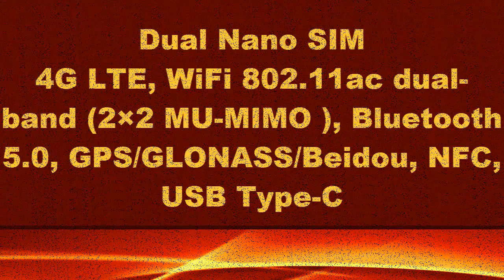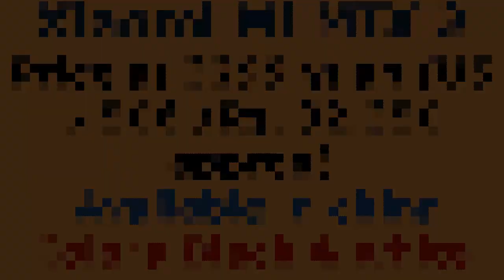Xiaomi Mi MIX 2 with 5.99-inch 18:9 Full Screen display, Snapdragon 835, 8GB RAM announced||Hands on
Xiaomi just announced the Mi MIX 2 at an event in China, as it had promised. It has a 5.99-inch 18:9 Full HD+ display with ultra narrow bezels, unlike the 6.4-inch display on the first generation Mi MIX with 17:9 aspect ratio and 12% smaller chin compared to the predecessor. It is powered by an Octa-Core Snapdragon 835 Mobile platform with 6GB of RAM and there is also a Special Edition with 8GB of RAM. It has a 12-megapixel rear camera with Sony IMX386 sensor and a 5-megapixel camera on the front on the right bottom that also supports face recognition.It has a ceramic body and uses Cantilever piezoelectric ceramic acoustic system instead of a standard earpiece, allowing you to listen to calls without the earpiece, similar to the predecessor. It also has sound guided speaker that has 50mW high power speaker with sound guided tube for an enhanced audio experience. It has support for 6 modes and 43 bands. As we already know, world renowned designer Philippe Starck is the designer of the phone.The Xiaomi Mi MIX 2 comes in Black color for the standard version with four-sided curved ceramic body with aluminium alloy frame and costs 3299 yuan (US$ 506 / Rs. 32,350 approx.) for the 6GB RAM with 64GB storage version, 3599 yuan (US$ 552 / Rs. 35,280 approx.) for the 6GB RAM with 128GB storage version and the 6GB RAM with 256GB storage version costs 3999 yuan (US$ 613 / Rs. 39,210 approx.).The Mi MIX 2 Special Edition with full ceramic body comes in Black and White colors and costs 4699 yuan (US$ 721 / Rs. 46,060 approx.) for the 8GB RAM with 128GB storage version.

زياومي مي ميكس 2 مع 5.99 بوصة 18: 9 عرض كامل الشاشة، أنف العجل 835، 8GB رام أعلنت
Xiaomi Mi MIX 2 5.99 düymlük 18: 9 tam ekranlı, Snapdragon 835, 8GB RAM ilə açıqladı
Xiaomi Мі MIX 2 з 5,99-цалевы 18: 9 поўны экран, ільвіны зеў 835, 8GB АЗП абвешчана
Xiaomi Mi MIX 2 с 5.99-инчов Full Screen екран 18: 9, Snapdragon 835, 8GB RAM обяви
小米Mi MIX 2与5.99英寸18：9全屏显示，骁龙835,8GB内存宣布
Xiaomi Mi MIX 2 s 5,99palcovým displejem s plným displejem 18: 9, Snapdragon 835, 8 GB RAM
Xiaomi Mi MIX 2 met 5,99 inch 18: 9 full screen display, Snapdragon 835, 8 GB RAM aangekondigd
Xiaomi Mi MIX 2 avec 5,99 pouces 18: 9 écran plein écran, Snapdragon 835, 8 Go de RAM annoncés
Xiaomi Mi MIX 2 5.99-inch 18: 9 სრული ეკრანის ჩვენება, Snapdragon 835, 8GB RAM გამოაცხადა
Xiaomi Mi MIX 2 mit 5,99-Zoll 18: 9 Vollbild-Display, Snapdragon 835, 8GB RAM angekündigt
Xiaomi Mi MIX 2 με 5.99-ιντσών οθόνη πλήρους οθόνης 18: 9, Snapdragon 835, 8GB RAM ανακοίνωσε
Xiaomi Mi MIX 2 me ka 5.99-inch 18: 9 Hōʻikeʻike piha, Snapdragon 835, 8GB RAM i haʻiʻia
Xiaomi Mi MIX 2, 5,99 hüvelykes, 18: 9 képarányú kijelzővel, Snapdragon 835, 8 GB RAM
Xiaomi Mi MIX 2 með 5,99 tommu 18: 9 Fullskjár, Snapdragon 835, 8GB RAM tilkynnt
Xiaomi Mi MIX 2 dengan layar Full Screen 5,99 inci 18: 9, Snapdragon 835, RAM 8GB diumumkan
Xiaomi Mi MIX 2 con schermo da 18,99 cm da 5,99 pollici a schermo intero, Snapdragon 835, 8 GB di RAM annunciato
Xiaomi Mi MIX 2、5.99インチ18：9フルスクリーンディスプレイ、Snapdragon 835、8GB RAMを発表
Xiaomi Mi MIX 2 5.99 дюймдік 18: 9 Full Screen display, Snapdragon 835, 8GB оперативті жады
Xiaomi Mi MIX 2, 5.99 인치 18 : 9 풀 스크린 디스플레이, Snapdragon 835, 8GB RAM 발표
In TRANSVERSO 5.99 mi Xiaomi II-inch XVIII: IX plena screen propono, Phlox DCCCXXXV, nuntiatum 8GB RAM
Xiaomi മി മിക്സ് 2 5.99 ഇഞ്ച് കൂടെ 18: 9 മുഴുവൻ സ്ക്രീൻ ഡിസ്പ്ലേ, സ്നാപ്ഡ്രാഗൺ 835, 8 ജിബി റാം പ്രഖ്യാപിച്ചു
5.99 инчийн 18: 9 Full Screen дэлгэц, Snapdragon 835, 8GB RAM зэрэг Xiaomi Mi MIX 2-т зарагдсан
8GB RAM ကိုထုတ်ပြန်ကြေညာခဲ့သည် 9 မျက်နှာပြင်အပြည့် Display, Snapdragon 835: 5.99 လက်မ 18 နှင့်အတူ Xiaomi က Mi MIX 2
Xiaomi Mi MIX 2 com 5.99 polegadas 18: 9 tela em tela cheia, Snapdragon 835, 8GB RAM anunciados
Xiaomi Mi MIX 2 cu afișaj de ecran complet de 5,99 inch 18: 9, Snapdragon 835, 8 GB RAM
Xiaomi Mi MIX 2 с 5,99-дюймовым полноэкранным дисплеем 18: 9, Snapdragon 835, 8 ГБ ОЗУ
Xiaomi Mi MIX 2 s 5,99-palčnim zaslonom v celozaslonskem načinu 18: 9, Snapdragon 835, 8 GB RAM-a